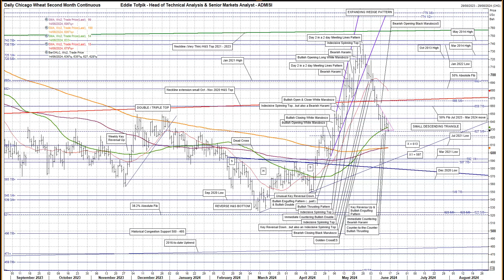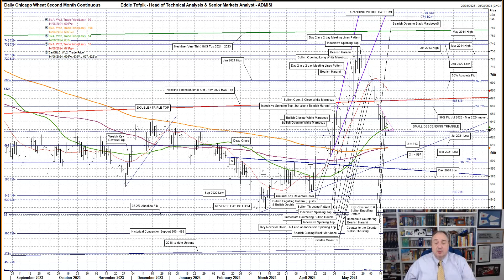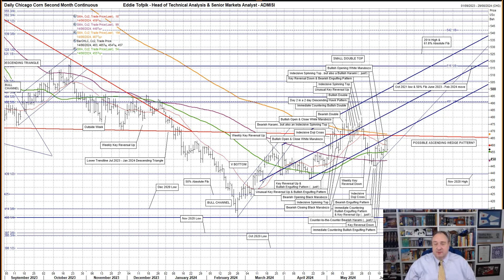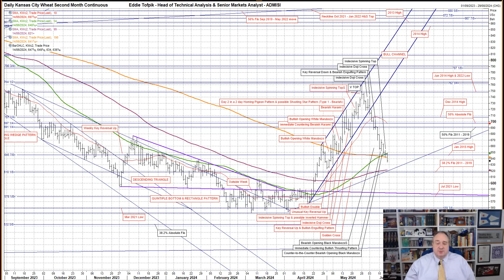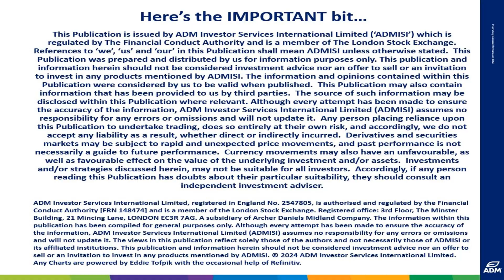Weekly Technical Analysis of Chicago Wheat, Corn & Kansas City Wheat – Eddie’s Crayons 14 June 2024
Your Weekly ADMISI Technical Analysis on Chicago Wheat, Corn & Kansas City Wheat – Friday, 14 June 2024 – RISK DISCLAIMER BELOW